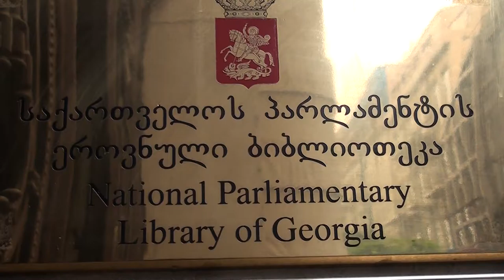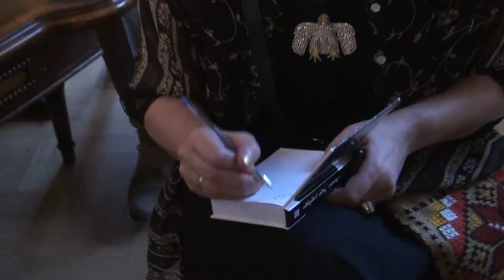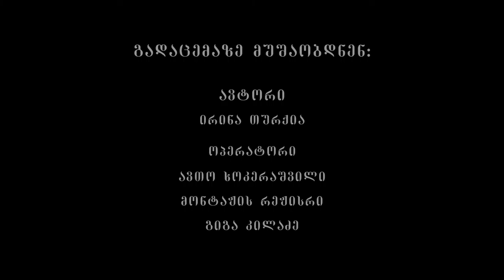შეხვედრა მწერლებთან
ტელევიზია "ქართული" - "ხელოვნების დრო"